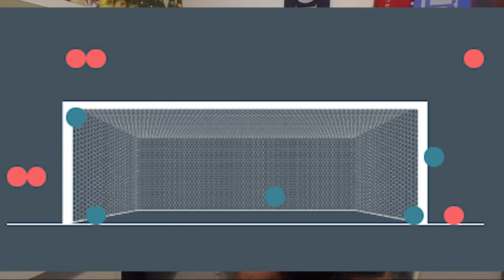3 PONTOS PARA TIAGO NUNES PRESTAR ATENÇÃO NO ATHLETICO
3 PONTOS PARA TIAGO NUNES PRESTAR ATENÇÃO NO ATHLETICO

A derrota para o Boca Juniors não foi o que o torcedor do Athletico imaginava. Lotou a Arena da Baixada, fez uma linda festa, mas viu o time argentino saindo na frente nas oitavas de final na Libertadores. Marco Rubén, artilheiro do time no ano, matador que já tinha feito três gols contra o mesmo Boca Juniors na fase de grupos da Libertadores na vitória por 3x0, acabou perdendo um pênalti no último minuto, o que fez a derrota ficar com gosto mais amargo ainda.

Para virar esse placar negativo, Tiago Nunes, o técnico do Athletico Paranaense, precisa corrigir alguns erros. Erros de escalação, erros técnicos e erros antigos atrapalham um time com um grande potencial.

Será que vai dar tempo desses erros serem corrigidos antes da decisão em La Bombonera?